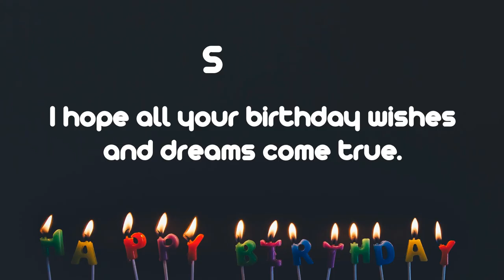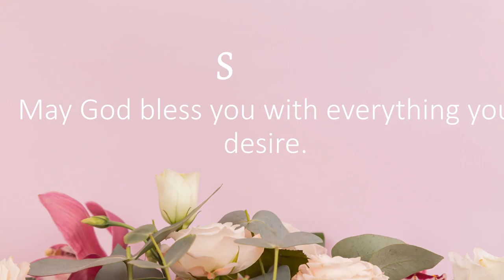Happy Birthday Wishes to SMITH